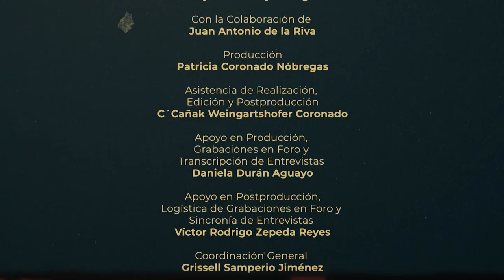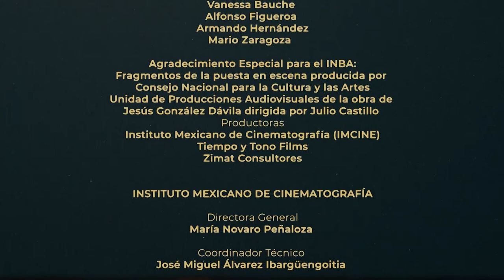Quienes hacen nuestro cine | De la Calle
El realizador Gerardo Tort, la guionista Marina Stavenhagen y el cinefotógrafo Héctor Ortega, de la mano de los protagonistas: Luis Fernando Peña, Maya Zapata, Alfonso Figueroa, Armando Hernández, Mario Zaragoza y Vanessa Bauche, nos relatan sobre el proceso de génesis, producción, rodaje y repercusiones de la película "De la Calle".